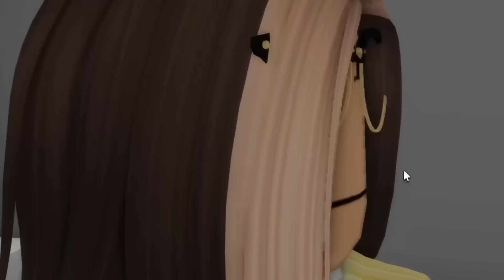Roblox | I Broke My Leg In Brookhaven!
In this Roblox Brookhaven RP Molly and Daisy are hanging out with their BFF Brookie having some summertime fun. Sara drives by and decides to start teasing Daisy about being a boring loser. Daisy decides to try something exciting and jump a skateboard off the wall, but she falls and breaks her leg!